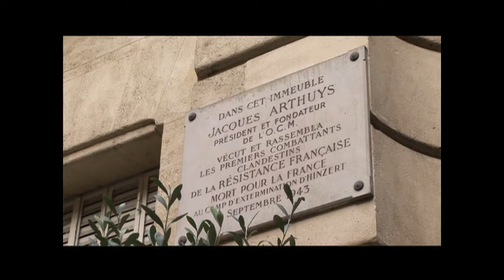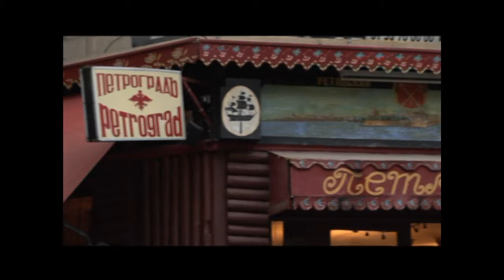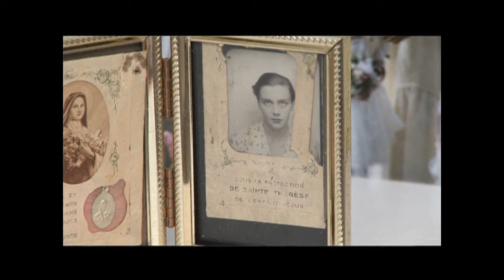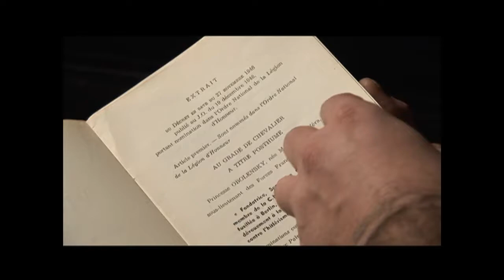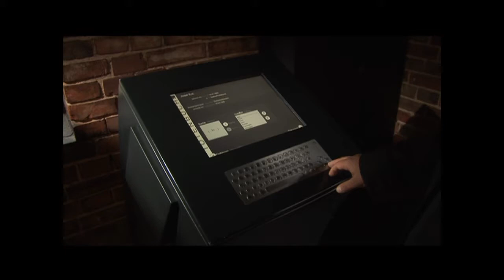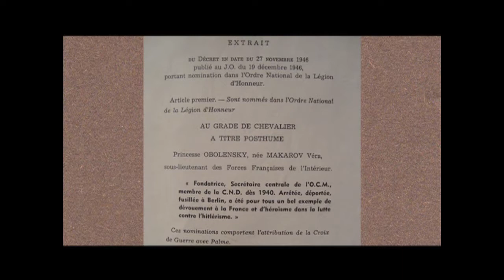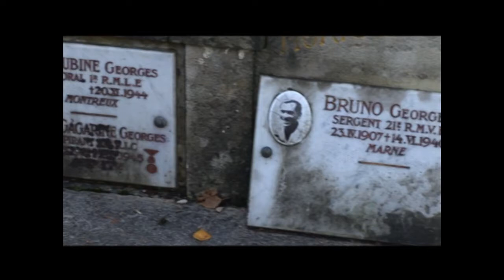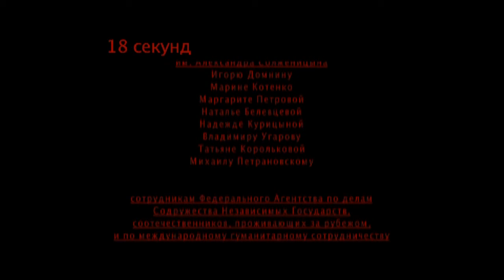18 секунд (фильм о Вики Оболенской)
Вера Оболенская – русская эмигрантка, одна из руководителей Французского сопротивления. Фильм, в основе которого – рассказ Людмилы Флам, автора книги «Вики. Княгиня Оболенская», - о ней. Но не только. Судьба Оболенской проецируется в наше время: на экране – современные молодые люди в Москве и Париже. Способны ли они совершать те поступки, которые, не раздумывая, совершала она, отдав свою 33-летнюю жизнь за принципы, которым была верна? Честь и человеческое достоинство, самопожертвование и верность – исчезли ли эти понятия для нас, людей «глобального человейника» (по определению А.Зиновьева) ХХI века? 18 секунд – столько времени прошло с момента, когда Вики легла на гильотину, до отсечения лезвием её головы. Вся жизнь перед глазами… казалось бы, обыкновенная жизнь; на деле - крестный путь Веры Оболенской…

производство: Киностудия "Русский путь"

Автор сценария и режиссер - Алексей Бурыкин
Операторы - Олег Кочубей, Александр Соин
Продюсеры - Сергей Зайцев, Виктор Москвин
44 мин. 2010 год